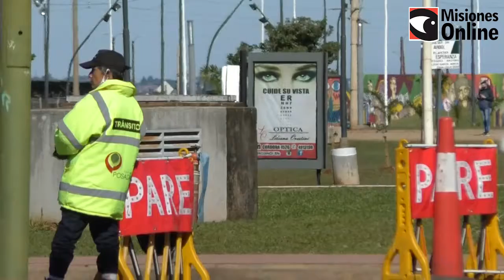Así se disfruta de la caminata recreativa este miércoles en Posadas